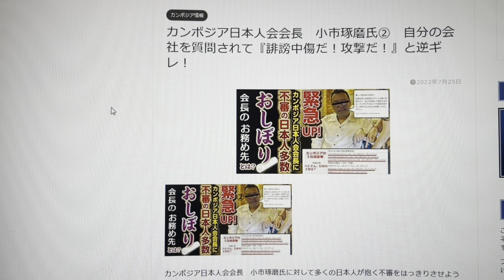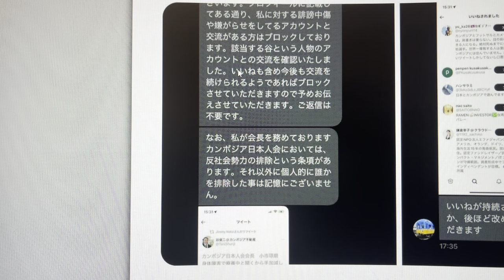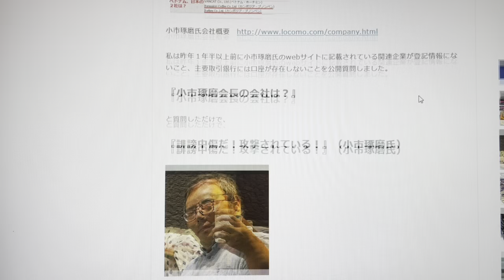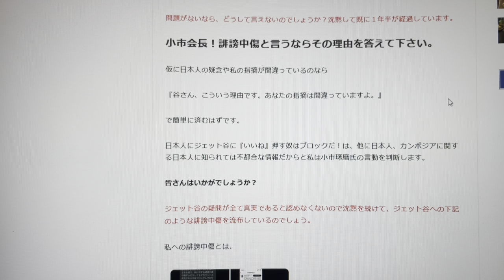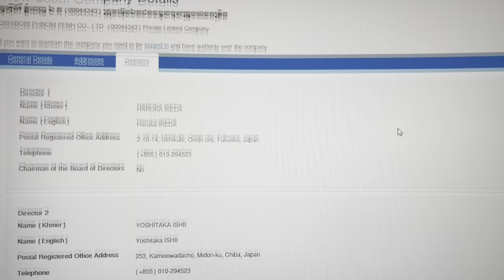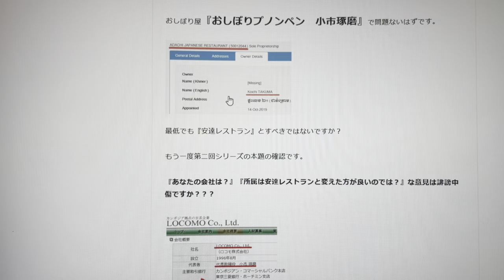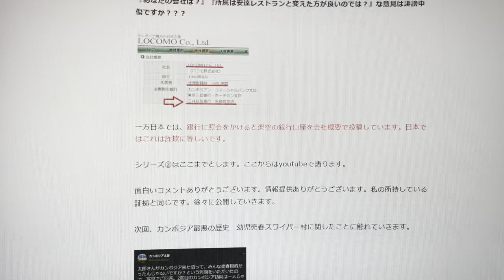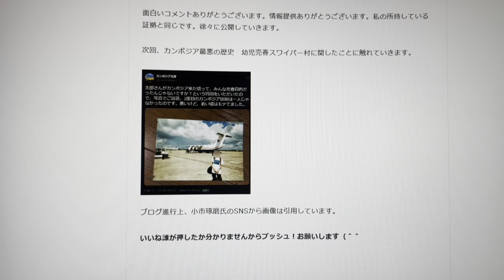続報！会社を聞かれて誹謗中傷だ！攻撃されている！？？？とカンボジア日本人会会長 小市琢磨氏日本人に知られたくない隠蔽したいが「いいねブロック」で日本人を脅◯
カンボジア不動産ブログでも記事にしています

カンボジア商業省HP（online servicesのsearch entryから会社名を検索可能）

1ヶ月も経てば街の様子が変わってしまう成長発展著しいカンボジア

2021年1月現在、渡航規制が厳しく外国人にとってカンボジア訪問は容易ではありません。

また、こんな情報が欲しい、◯◯に行ってみてほしい等のリクエストがあればこちらからお寄せください。
チャンネルへのご意見・ご感想等もお待ちしております（＾＾